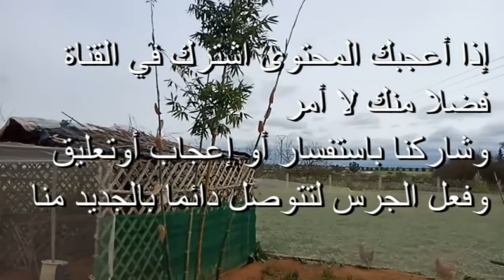إكثار الخيزران العملاق بالعقل وبنجاح . Successfully propagating giant bamboo with cuttings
هل سمعت من قبل عن شجرة الخيزران أو عشبة الخيزران في الحقيقة هو نوع غريب من أنواع الشجر وهي مصنفة عالمياً ضمن قائمة الأعشاب بالرغم من الطول الرهيب التي تصل إلية تلك الشجرة .
يعتبر نبات الخيزران من النباتات المزهرة التي تنتمي إلى عائلة الأعشاب، وهناك حوالي 1500 نوع من أنواع الخيزران يمكننا العثور عليها في آسيا وأستراليا وأمريكا الشمالية والجنوبية وجنوب صحراء أفريقيا.

الغريب في شجرة الخيزران هو طريقة نموها فأنت تزرعها وتظل تروي فيها سنة كاملة ولا تزيد الشجرة في طولها نهائيا والسنة الثانية لا يزيد طولها نهائياً وهكذا حتي السنة الثالثة والرابعة ولكنها بعد ذلك تكافئك بصورة غريبة حيث أنها بعد تلك الأربع سنوات تبدأ في النمو بصورة غريبة حيث أنها تنمو بمعدل ١٠٠سم في اليوم الواحد ثم تستمر في الإرتفاع حتي تصل إلي حوالي ٣٠ متر دون أن يظهر لها أي فروع وعندما يكتمل نموها وتصل إلي حوالي ٣٠ متر يبدأ ظهور الفروع في نهاية الشجرة .

لماذا تأخذ الشجرة فترة كبيرة حتي تنمو

السبب في كل تلك الفترة التي تستغرقها الشجرة حتي تنمو هو أن الشجرة تظل تلك الأربع سنوات تنمو ولكن تنمو إلي الأسفل ويمتد جذورها إلي أسفل الأرض حتي تجعل لنفسها جذور قوية جداً وتظل لمدة أربع سنوات تنمو جذورها ولكن بعد ذلك تنمو بسرعة رهيبة كما ذكرنا .

فوائد شجرة الخيزران للبيئة

يعتبر عشبة الخيزران من أكثر الأعشاب والشجر إفادة للبيئة وهي مهمة بنسبة كبيرة لمناخنا فالشجرة الواحدة من شجر الخيزران تنتج أكسجين بنسبة كبيرة أكبر من أي شجرة أخري بنسبة ٣٥ ٪ كما أنها تمتص الكربون أكثر من أي شجرة أخري بمعدل أربع أضعاف .

فوائد شجرة الخيزران الطبية

براعم الخيزران لها فوائد طبية متعددة وهذا ما أثبتتة لنا التجارب والأبحاث كما أنة قد يستخدم في التخسيس والفوائد الطبيه لبراعم الخيزران كالتالي .

١ – التخسيس

إذا كنت تسعي لعمل ريجيم وتبحث عن أفضل الأطعمة التي تساعدك في إنزال وزنك فالخيزران سوف يساعدك في ذلك فهو غني بالألياف الطبيعية مما يجعلك لا تشعر بالجوع كما أنة يحتوي علي نسبة قليلة من السكريات .

٢ – مفيد للقلب

تحتوي شجرة الخيزران علي السيلينيوم والبوتاسيوم وهما مفيدان جداً لعضلات القلب ، كما أنة غني بالألياف الغذائية ، وأيضاً يساعد في تطهير الكولسترول السئ من الجسم مما يقلل من خطر الإصابة بأمراض القلب .

٣ – محاربة السرطان

براعم الخيزران غني بالمواد التي تحارب الأكسدة وتقضي علي الجذور الحرة ، والجذور الحرة هي السبب الرئيسي في تكون السرطان فبذلك هو يقي من السرطان .

٤ – زيادة مناعة الجسم

يحتوي براعم الخيزران علي العديد من الفيتامينات الضرورية للجسم مثل فيتامين A , فيتامين B , فيتامين C , فيتامين E ، تلك الفيتامينات تساعد علي تقوية المناعة .

٥ – مضادة للإلتهابات

يحمل شجرة الخيزران مواد فعاله مضادة للإلتهابات اي أنها تخفف الإلتهابات ، كما أنها تعالج القرح وتساعد علي التئامها .

٦ – علاج إضطراب التنفس

تعالج براعم الخيزران بعض مشاكل التنفس مثل ضيق التنفس والربو والتهاب الشعب الهوائية